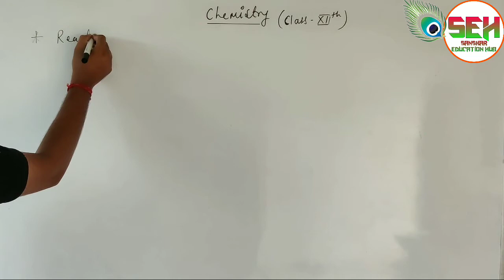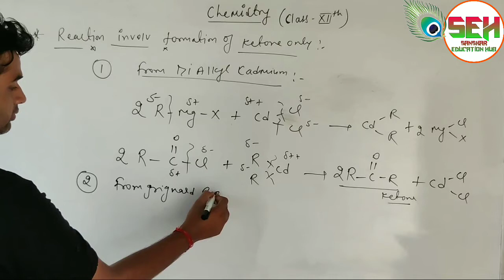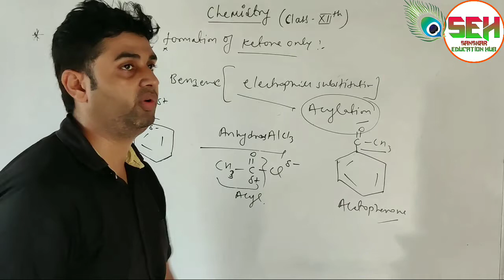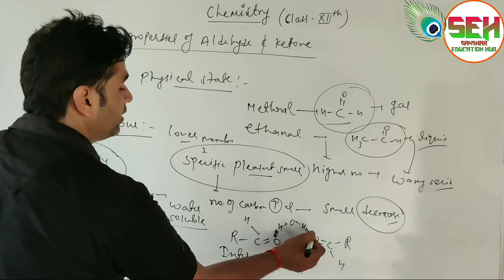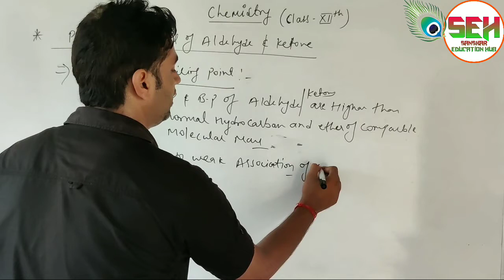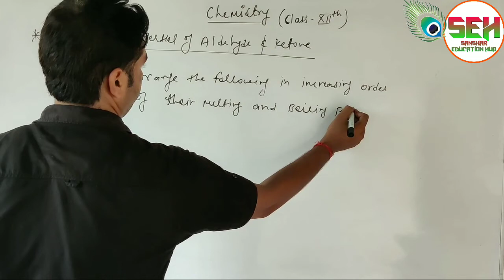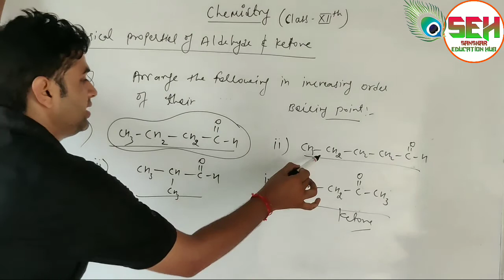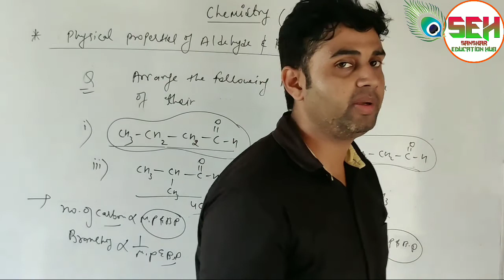Method of prepration of ketone || acylation of benzene || Physical properties of aldehyde and ketone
In this video we discuss about method of prepration of ketone by using dialkyl cadmium , grignard reagent and acylation of benzene and physical properties of aldehyde and ketone with suitable examples .

Worsheet of phenol and ether